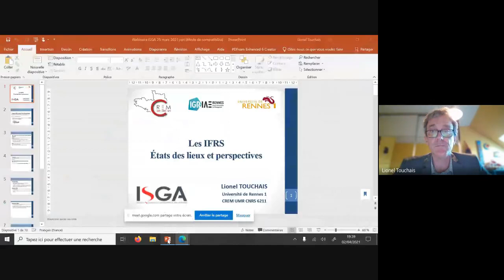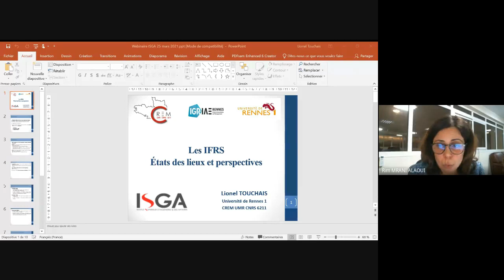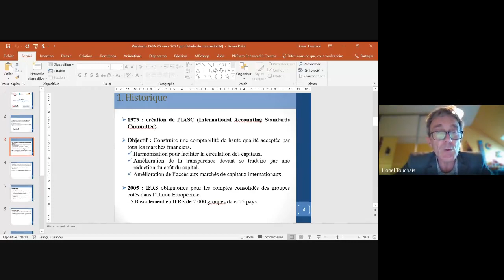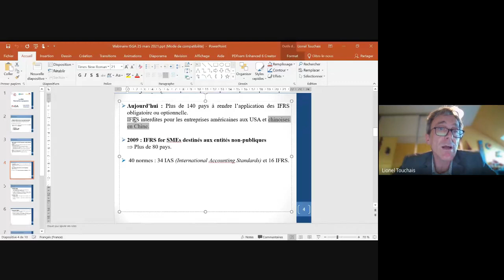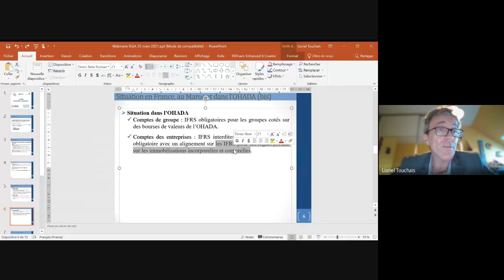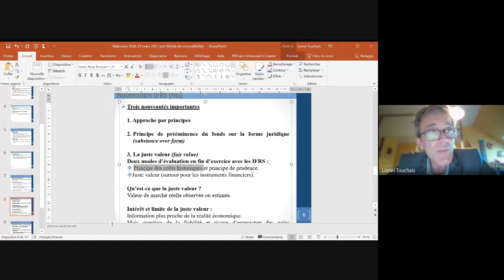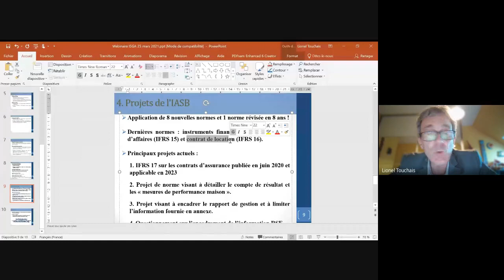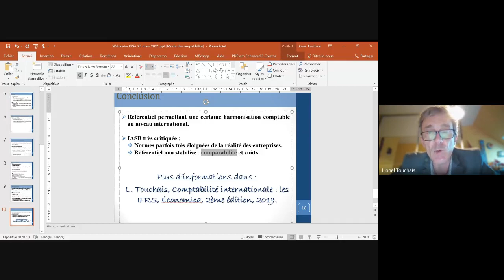Webinaire sur les IFRS Etat des lieux et perspectives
Vendredi 2 avril 2021 à 18h30, l'ISGA a organisé un webinaire autour des normes IFRS (International financial reporting standards) qui sont les normes internationales d'informations financières destinées à standardiser la présentation des données comptables échangées au niveau international.
Ce webinaire a été présenté par M. Lionel Touchais, illustre professeur de comptabilité et de contrôle de gestion à l'Université de Rennes 1.